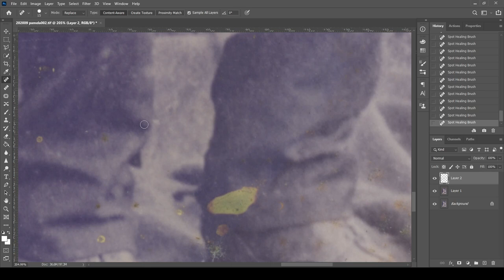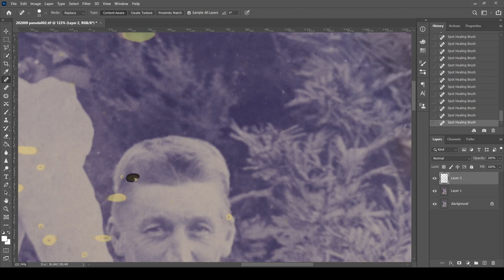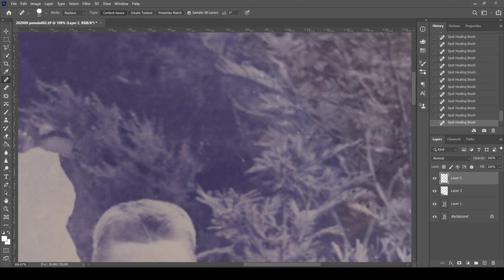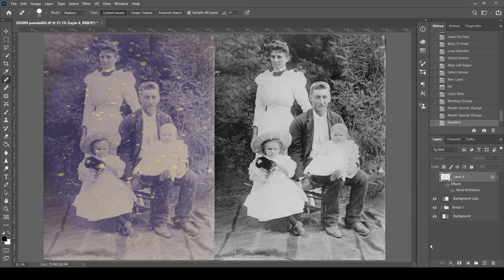Old 1800's Photo Restored in 4 mins!